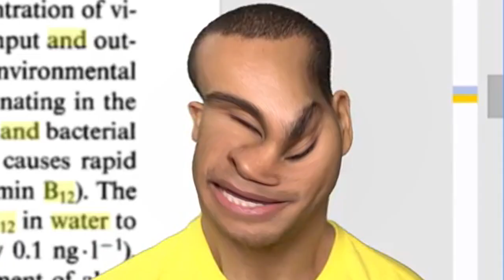Vegan Gains is a dumb bitch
Vegan gains stopped having anger problems after 24hours of not doing mushrooms.
If you want to give a suggestion use my email.